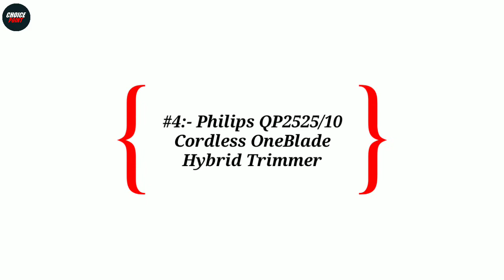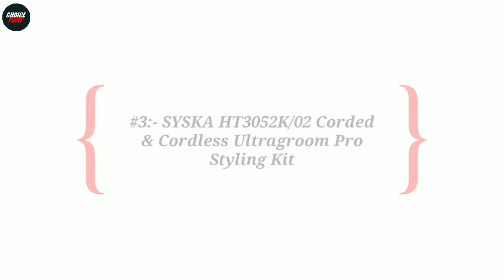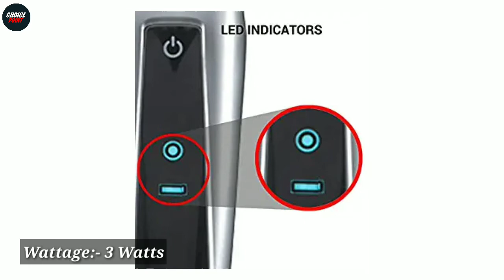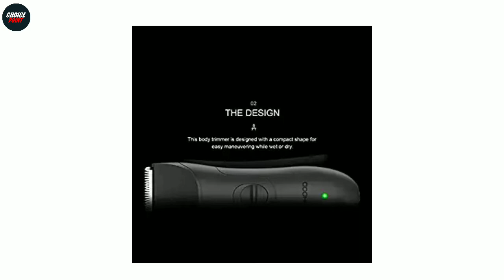Top 5 Best Men's Grooming Trimmers In India 2024 | Men's Grooming Trimmers Under 5000 | Reviews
In this video we have reviewed the Top 5 Best Men's Grooming Trimmers in India 2024 which can be useful for your Home.

1 - MENHOOD Men's WaterProof Cordless Grooming Trimmer for Men -
2 - Braun 9-in-1 All-in-one Trimmer 5 MGK5280
3 - SYSKA HT3052K/02 Corded & Cordless
4 - Mi Corded & Cordless Waterproof Beard Trimmer
5 - Philips QP2525/10 Cordless OneBlade Hybrid Trimmer

Also, if you’ve any queries about any particular Men's Grooming Trimmers, you can ask me in the comment section below and I will try my best to answer all your queries.